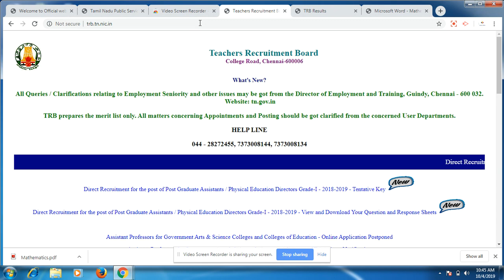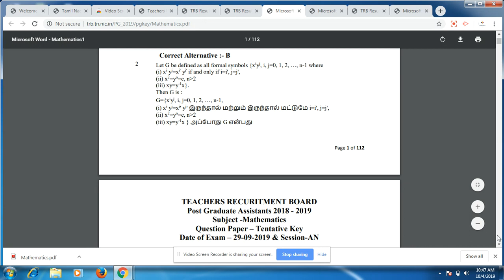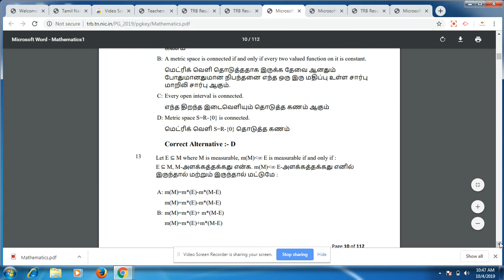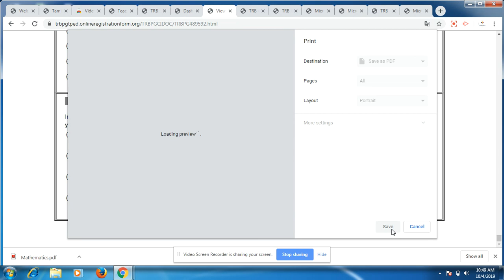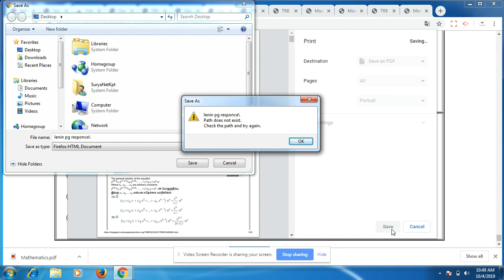HOW TO DOWNLOAD THE PG TRB KEY ANSWER & RESPONCE